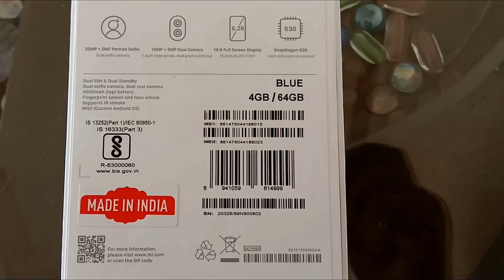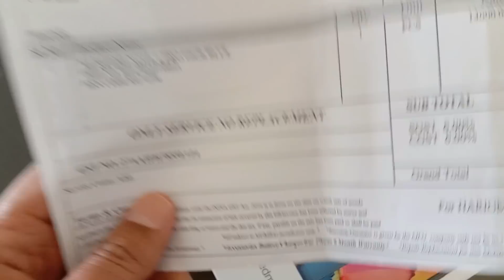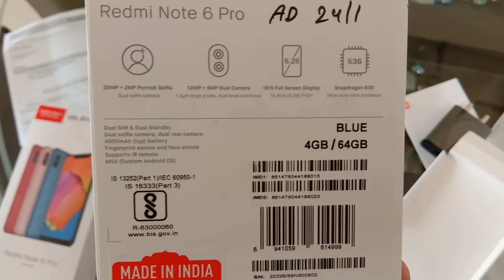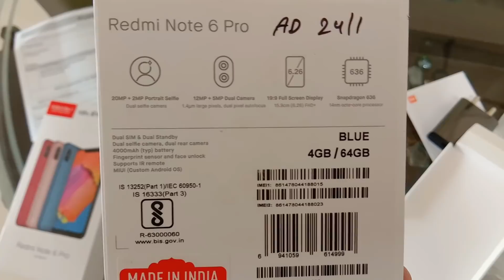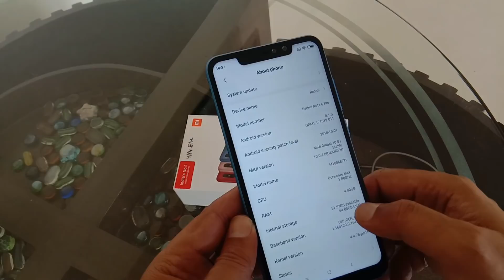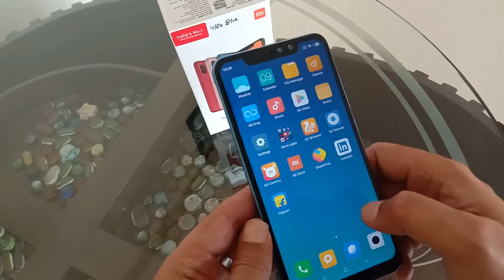Redmi Note 6 Pro Unboxing and comparison Redmi Note 7s, 7 PRO first look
Redmi Note 6 Pro Unboxing and comparison Redmi Note 7 PRO first look
Dear Friends,

In this video I have described Redmi Note 6 Pro Unboxing and why I choose Redmi Note 6 Pro when Redmin Note 7 Pro is available in market
1. Price reduced
2. Selfie dual camera with real portrait mode

To participate in Google Chromecast Give away
do following

1. with the same ID you mention in email
2. Share it to min of 5 friends

I will choose one winner and send it and shall announce it in next upcoming one of the Videos
Min 200 Email & 600 likes to happen in this video in order to initiate the Giveaway contest